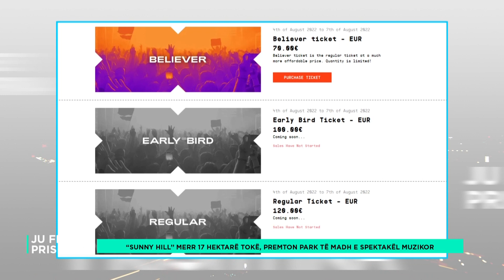"Sunny Hill" merr 17 hektare toke, premton park te madh e spektakel muzikor